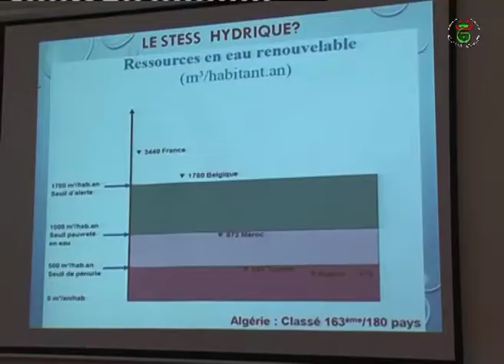كيفية استفادة الباحثين من المشاريع الأورومتوسطية